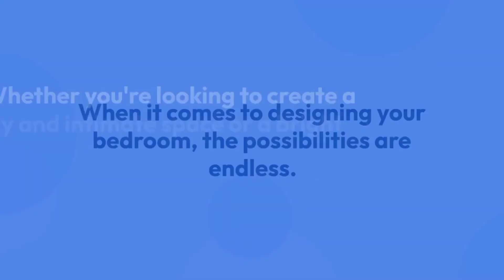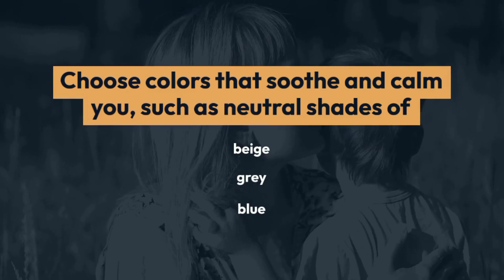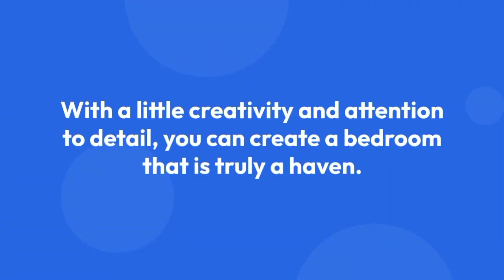Transform Your Bedroom into a Haven with These Cozy Design Ideas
you will find a range of bedroom design elements, such as headboards, lighting, bedding, wall decor, and storage solutions. We also discuss how to mix and match different textures and patterns to create a cohesive and personalized bedroom design. Whether you are looking to create a calming and serene bedroom or a bold and vibrant one,this video is perfect for you. Let's get started!